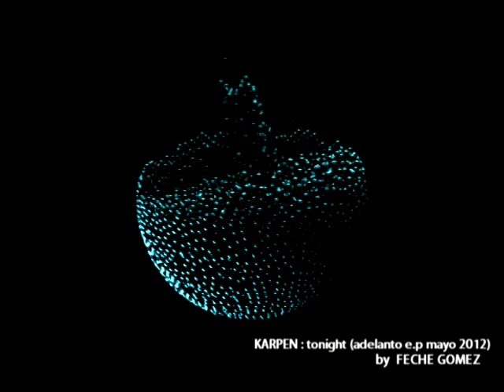FECHE GOMEZ : TONIGTH ( sin mezcla ni masterizacion ) ADELANTO?????